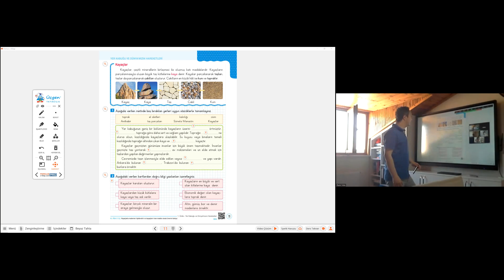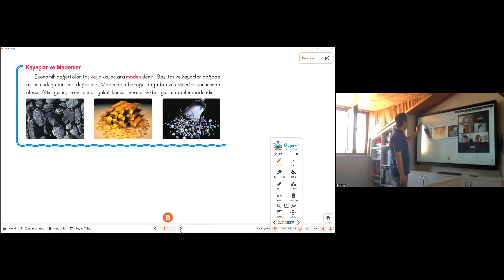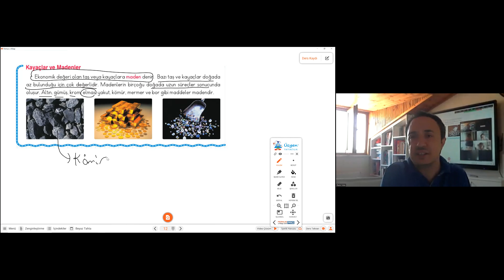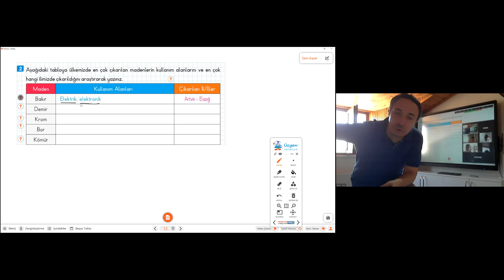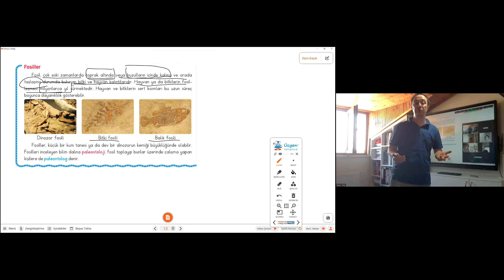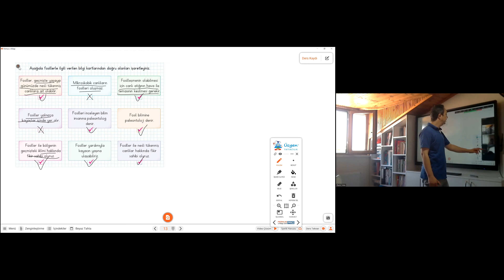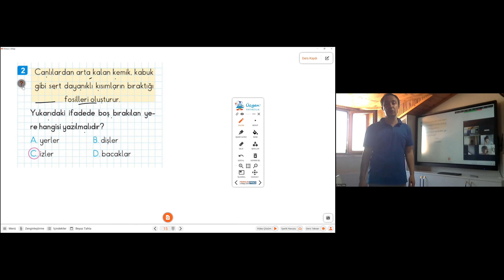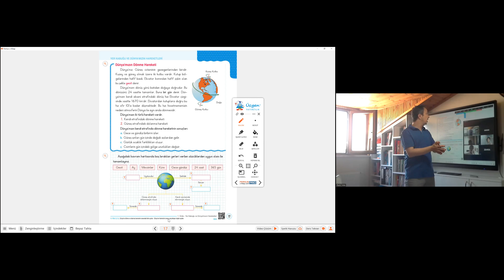2024 4.sınıf fen kayaçlar 2